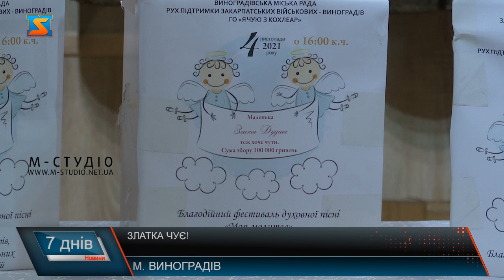Златка чує!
Історія маленької Златки Дудаш відома вже багатьом закарпатцям. Днями дівчинці була проведена операція по встановленню  імпланту Кісткової провідності BAHA. Все пройшло успішно. Златка нарешті почала чути. Попереду на дівчинку чекає довга і нелегка реабілітація. Однак найзаповітніша мрія малюка стала реальністю та своєрідним подарунком святого Миколая. Про історію маленької Златки Дудаш ми раніше вже розповідали у своїх сюжетах. Дівчинка народилася глухою і потребувала операції по встановленню  імпланту Кісткової провідності BAHA. У Виноградові задля того, щоб зібрати кошти на лікування та реабілітацію дівчинки провели ряд акцій , серед яких і благодійний фестиваль духовної пісні. Малюку всього 1 рік. Вартість імпланту кісткової провідності становить 850 000 гривень, його дівчинка отримала за рахунок держаного забезпечення. Однак подальша реабілітація дитини теж вимагає багато коштів, яких у родини немає. Імплант кісткової провідності дівчинці був життєво необхідним, адже без нього вона нічого не чула і не могла повноцінно розвиватися. Реабілітація дитини – це складний і дорого вартісний процес. В мами Златки таких грошей немає. Тому всі небайдужі долучилися до збору коштів для того щоб подарувати дівчинці можливість чути.  Благодійні збори краян склали 45 тисяч гривень. Однак навіть цього було не достатньо, тому вагомий внесок у цю справу зробили народний депутат України Владіслав Поляк та депутати Закарпатської обласної ради Йосип Фізеші та Іван Матрунич. Вони і додали 55 тисяч гривень, яких не вистачало. Операцію дівчинці зробили цього тижня у Києві. Мама Златки розповідає, що все пройшло успішно. Вже від тепер у поведінці малюка спостерігаються позитивні зміни. Наразі Злата чує мінімально, кожні 3 тижні гучність звуку буде збільшуватися. В подальшому з дитиною будуть проводитись систематичні заняття для розвитку звукового сприйняття. Найзаповітніша мрія стала реальністю! Завдяки небайдужим людям дівчинка нарешті отримала можливість чути.